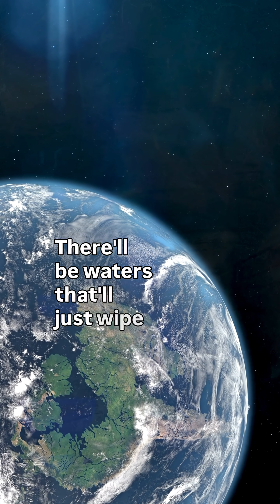Earth Doesn’t Need Saving — We Do | Neil deGrasse Tyson on Climate Change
Earth has survived asteroid strikes, shifting continents, and mass extinctions — it isn't fragile. We are. When we talk about “saving the planet,” we’re really talking about saving civilization. Melting ice in Greenland and Antarctica is already pushing sea levels higher, threatening island nations and major coastal cities built on the water’s edge. Climate change won’t destroy Earth… but it could drastically reshape humanity’s future.